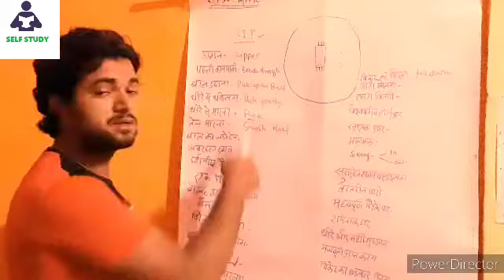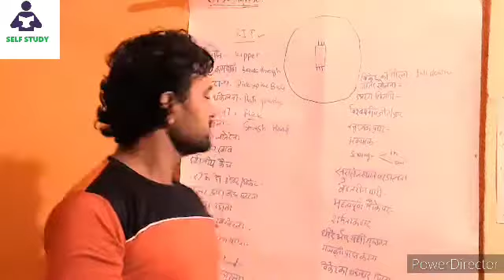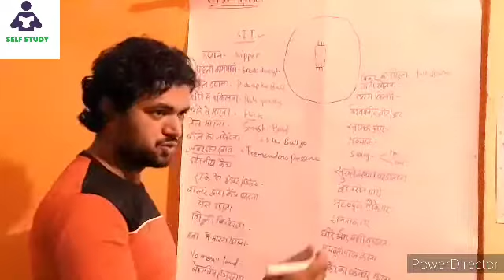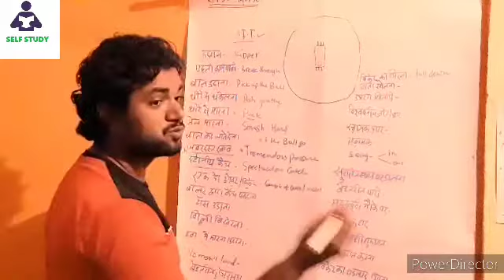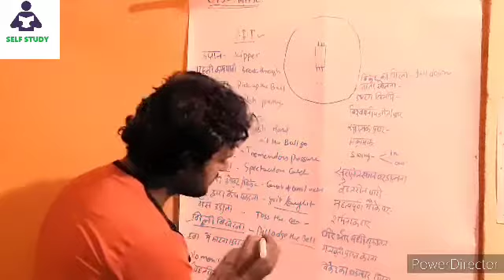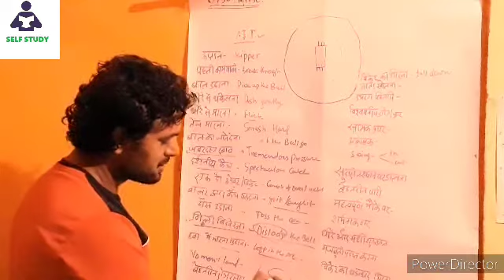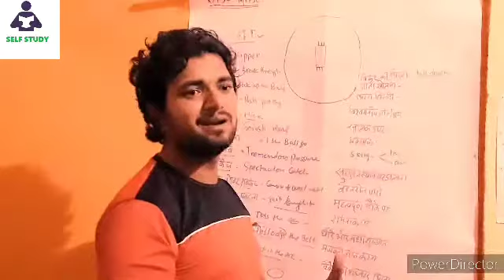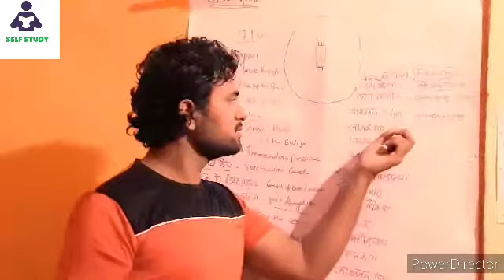Cricket COMMENTARY II ENGLISH COMMENTRY WORD USE ,kaise commentry seekhe II self study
This vedio has part 1 for english commentary for cricket ...due to light cut the vedio has not completed plz wait for next vedio..